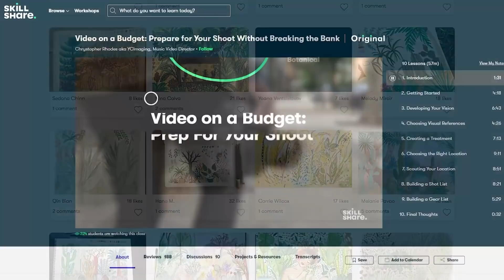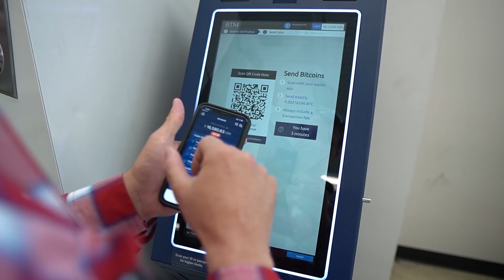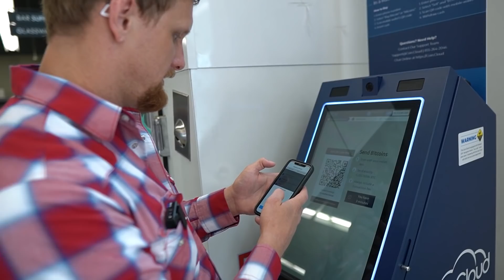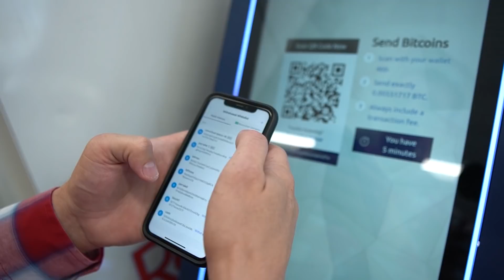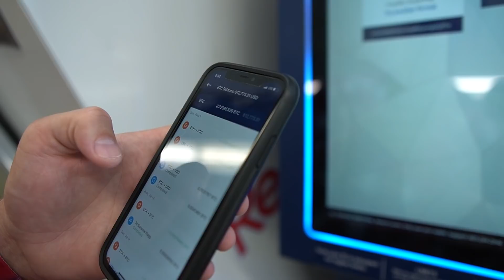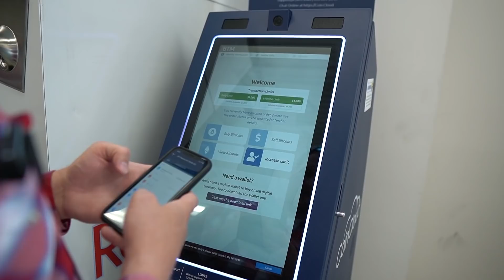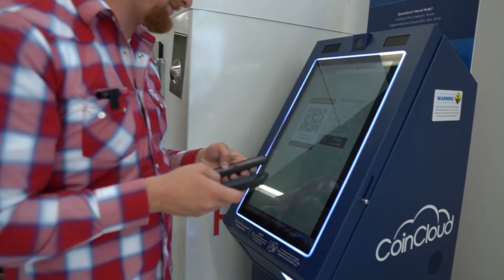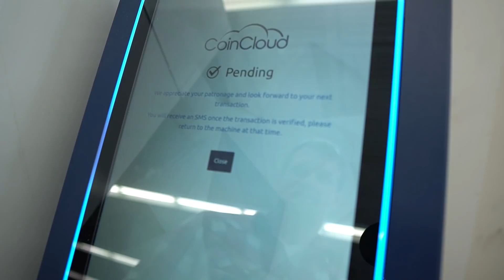Getting Cash From a Bitcoin ATM